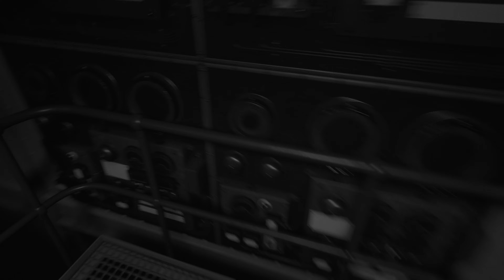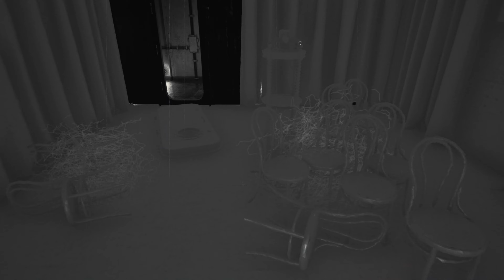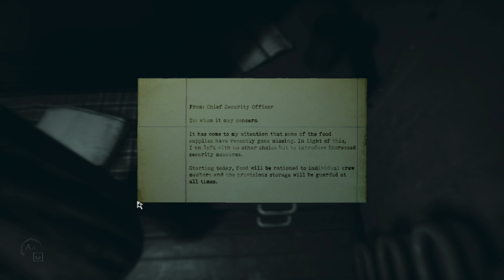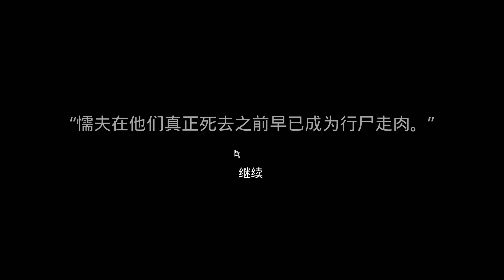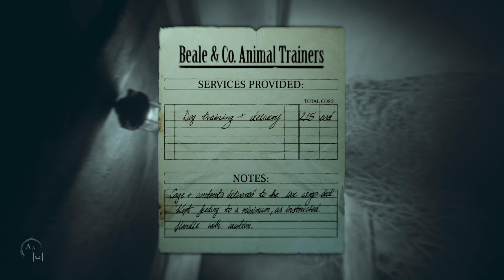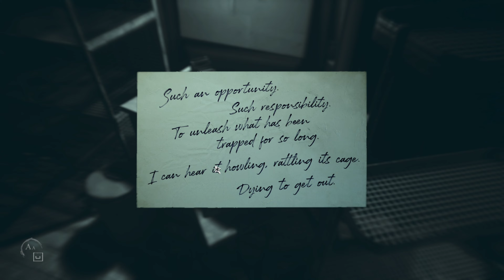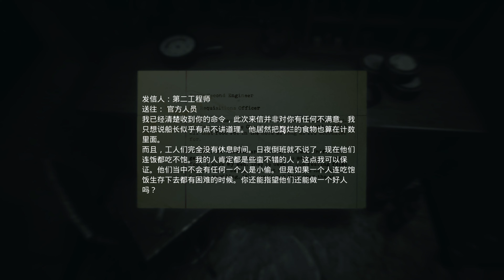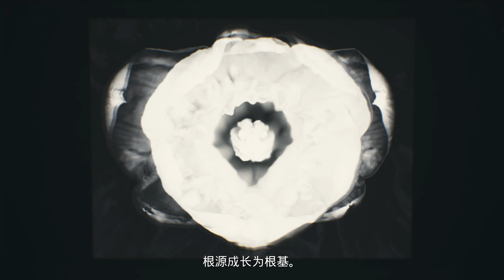【PC 中文版本】層層恐懼2【Layers of Fear 2】【2019】Part 02 - 【Act 2(第二幕) - The Hunt狩獵)】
本頁是 Layers of Fear 2 指南中第二幕開始階段的攻略。 在這一幕中，你需要躲避怪物的襲擊。 除此之外，你還會探索很多地方並解決一些謎題。 其中一些謎題涉及恢復能量或解鎖投影機附近的通道。

起點附近的桌子上有一張帶親筆簽名的撕碎照片 - 逃生和引擎室 | Layers of Fear 2攻略 - 第二幕 - 獵殺 - Layers of Fear 2指南
起點附近的桌子上有一張帶有簽名的撕碎照片。 到達辦公室後，檢查桌上的相機。 然後，重複此操作（會出現一個扭曲的信號，而不是註釋）。

圖片中出現的地方要小心。 這裡很快就會出現一個怪物--這又是一個讓你死得很快的地方。

開始奔跑，不要回頭。 繼續穿過走廊，直到到達電梯（見上圖）。 快速推開門，跳進空無一人的電梯井。 您將在機房著陸--主角已成功從怪物手中逃脫。

靠近圖中的控制桿 - 它用於控制船隻的速度 - 逃脫並進入輪機艙 |。
靠近圖片中的控制桿 - 它用於控制飛船的速度。 將其向左或向右移動。 這樣您就可以恢復這個區域的動力。 現在您可以更輕鬆地穿越走廊了。

在機房裡，您可以用一條電纜來解開謎題。 前往圖 1 的插座，拔出電纜。 向右拉電纜，然後將其插入如圖 2 所示的插座中。 拉動燈旁邊的拉桿。 現在您可以繼續探索引擎室了。

注意您即將經過的梯子。 爬上梯子，打開一個小盒子。 在裡面，您會發現一本日記的一部分。 之後往下走，到達另一扇金屬門。

繼續穿過引擎室 - 不要理會那些人體模型。 爬上梯子。 您可以繼續前進 - 通道被熱蒸汽堵住了。 與閥門互動，切斷供水。

到達岔路口後，往右走。 到達金屬陽台的盡頭（見上圖），拾取一張膠片（可收集）。 然後回到岔路口，選擇左邊的路--它通往另一扇金屬門。

繼續向前走 - 忽略扭曲的螢幕。 您在其中一條走廊中 - 檢查上鎖的大門。 門上掛著一個裝飾品。

到達上圖所示的地方。 很快，走廊就會出現一隻怪物。

等待怪物 - 快速跑向右邊的第一個船艙。 轉過身，鎖上門，轉動旋轉裝置--怪物就進不來了。 等待怪物對你失去興趣--它會去別的地方。 然後打開門鎖，回到主走廊。

到達有投影機的新房間 - 你必須解開這裡的謎題。 這個謎題比第一幕的更複雜。 與投影機互動。 首先找到一個裝有多把鑰匙的籠子。 走近螢幕--一張有鑰匙的小桌子就會 "出現"。 拿著鑰匙回到投影機前。

本謎題的第二部分是讓螢幕上出現一扇門。 在以下部分停止播放影片：

有門框的畫面
有門的畫面
有門把的畫面
每次使用投影機後放開按鈕，螢幕上就會出現對應的物體。 完成後，靠近 "發光 "的門把手並打開門。

靠近窗戶並與鈴鐺互動。 向前走。 你會到達一個房間，床上躺著一個人體模型。 您可以與電視互動。 檢查另一間小屋。 打開儲物櫃 - 您會發現一張安全人員的字條。

在這個區域，您可以解開一個鎖謎。 到達有黑板的小屋。 按下黑板。 密碼旋轉了 180 度 - 是 482。 回到鎖前，輸入密碼。

您現在位於一條新走廊。 與閥門互動，停止熱蒸氣。 仔細查看新區域--這裡較暗部分的牆上掛著一張電影海報（哈姆雷特）。

向前走。 在接下來的幾個房間中，有一個小孩坐在衣櫃上。 但是，您無法與他互動。 檢查指南針。 到達井邊，跳進去。

跳入井中後，您就可以開始探索這個區域了。 工作的人體模型和無法進入的樓梯就在您的正前方。 右邊有一個大鐘，暫時不能在這裡進行任何活動。

穿過左邊的通道--它通往一扇門、一個梯子和一個有齒輪謎題的房間。

您的任務是選擇正確的齒輪。
右側槓桿用於旋轉齒輪，以便進行匹配。
我們建議先從外層齒輪開始，然後再從內層齒輪結束。 上圖顯示了解決方法。 聲音會告訴你已經正確解鎖。

回到主房間。 繼續解開右側的時鐘謎題（之前無法與之互動）。

您的任務是讓人體模型的指針停在小時數加起來。 要解決這個謎題，您需要得到顯示的數值。 如果您出錯了（即超出了顯示值），謎題就會重設。 您必須重新開始。

在第一部分，您必須得到 8。 在 3 和 5 之間停手。
在謎題的第二部分，您的起點是 12，您必須得到 38。 停在例如 4、5、7 和 10 處。
在謎題的第三部分中，您從 24 開始，必須達到 70 的數值。 請在 1、2、3、6、7、8、9 和 10 處停手。
{/ramkaniebieska}解題無誤後，您將獲得 "美麗心靈 "獎盃。
解開謎題後，在先前無法進入的樓梯附近會出現一朵花。 檢查後進入電梯。 啟動電梯。 忽略電梯內出現的人體模型。

向遠處的樓梯移動。 上樓梯 - 您將到達閣樓。 靠近坐在床上的人體模型。 它將被點燃。 之後回到電梯，再次啟動電梯。

電梯會帶您到一個房間，在那裡您已經解開了時鐘謎題。 樓梯已經解鎖--您可以到達光線充足、形狀像巨口的通道。 沿著直線路徑穿過走廊和陽台。

小心上圖的地方。 遠離遠處的人體模型，不要抓住那裡出現的手。 如果你這樣做，就會遭到怪物的攻擊。 相反，立即左轉，繼續（安全）探索。

你到達一個通風井的入口。 蹲下並開始穿過它。 通風井中有一個岔路口。 緊貼左側的牆壁 - 您將到達一個上鎖的房間。 找到留在床上的紙條--這是神秘物品之一，也是遊戲中的收藏品之一。

到達豎井的另一個出口，解鎖這個房間的出口。 穿過走廊。 遊戲會在彩色和黑白濾鏡之間交替切換。 椅子上有一個爛蘋果。 其中一個光線昏暗的房間裡有更多腐爛的食物。

蹲下前進 - 有機器和時鐘的區域 | Layers of Fear 2攻略 - 第二幕 - 獵殺 - Layers of Fear 2指南
蹲下前進。 到達互動紙條處。 檢查圖片中光線昏暗的地方。 你會在那裡找到留聲機的 3 號錄音帶。

使用小樓梯和梯子。 您正處在一個有籠子的地方。 其中一個籠子裡有一張鈔票--拿走它。 爬上另一個梯子，使用新的樓梯。 您在懸掛的人體模型附近。 按下按鈕。 打開門並向前走。

在如圖所示的地方小心 - 一個怪物會出現在你面前。 迅速跑向左邊。 這些陽台狹窄且光線昏暗。 不過，您不必擔心會掉下去。

拉動互動槓桿並向前移動。 您會到達一個類似港口的地方。 沿著直線路徑找到杯子。 回到 "現實 "後，這個杯子會變成一個瓶子。 檢查它。

繼續穿過陽台。 找到槓桿和梯子。 到達頂端後，找到一條只在有限時間內從陰影中出來的通道 - 如上圖所示。 這發生在風扇緩慢轉動的間隙。 等待通道出現並穿過它。

在下一個房間收集一封信。 讀完信件後，沿著出現各種超自然現象的直線路徑前進。

到達新的控制桿來調整太空船的速度。 它的工作原理與引擎室裡的一樣--將它向左或向右移動，可以激活附近區域的燈光。 旁邊的房間裡有一張安全官員的便條。

打開金屬門，然後走下幾個梯子。 您來到了一個新地點--檢查桌子上的空罐子。 移動兩個槓桿打開金屬門。

打開有兩道封鎖線的門後要小心--圖中的走廊會出現一隻怪物。 逃離怪物。

開始朝相反方向跑。 小心熱蒸氣。 蹲下躲避或遠離熱蒸氣。

進入正確的房間後，顏色又回來了。 你必須解開另一個投影機謎題。 閱讀桌子上的紙條。 不要選擇包含大幅扭曲的兒童臉孔的畫面（如上圖）。 如果您離開這些相框太久，您就會死亡。

找到矩形框。 靠近它--一個通風井入口就會 "顯現 "出來。

進入裡面。 到達出口後，前往另一個有槓桿的金屬門。

在到達錄音室之前，您會經過幾個直線區域。 在其中一個區域，您會發現一個秤，上面有一隻死老鼠。 把老鼠屍體撿起來，放到圖中的秤上。 把老鼠放在左邊的砝碼上。

現在您可以到達錄音室的門前 - 您可以透過門上的 "Recording "字樣來辨識它。

聆聽導演的獨白。 之後，螢幕上會出現兩個行為選項：

遵循本能 - 選擇上方的選項（接受）。 您必須多次確認此選擇。 在此過程中，按鈕組合可能會發生變化。 最後，按住右鍵。 這種選擇會受到導演的青睞。
放棄 - 選擇最下面的選項（放棄）。 您必須多次確認此選擇。 在此過程中，按鈕組合可能會發生變化。 這種行為與導演的期望背道而馳。
每個選擇都會解鎖 "表現克制 "和 "相信本能 "獎盃/成就。 如果你想在同一次遊戲中同時獲得這兩個獎杯，在做出第一個選擇後不要離開房間。 返回主選單並載入上一個檢查點。 您將回到必須做出選擇的部分。 選擇另一個選項。

無論做出什麼決定，都要開始探索飛船的新部分。 穿過走廊後，您會發現一個裝有圖畫的箱子。 您可以接近一個新的孩子，但互動選項不可用。 在左邊的房間裡，您會看到圖像扭曲，並發現一張來自安全主管的紙條。 檢查圖中所示的浴室，在那裡您可以收集到新的電影海報--《夜魔》。

繼續前進。 沿途您會發現越來越多的硬幣，但無法拾取。 探索一個新的空罐子。 到達硬幣山，開始攀爬，並嘗試觸摸類似杯子外觀的白色物品。

硬幣很快就會變成魚。 朝相反方向前進。 當你來到有很多指示器的房間時，檢查桌子上是否有軍官的字條。 也可以使用控制桿來調整太空船的速度，這樣可以照亮周圍的環境。 爬上梯子，然後下去。 在走廊的盡頭檢查破碎的貨櫃。

從下一個地點開始，您必須不惜一切代價小心強烈的火焰。 它會很快要了你的命。

安全後向左跑，躲在側邊的壁龕裡。 然後跑到必須蹲下才能通過的小障礙物前。 附圖中顯示了這類物品（箱子）的一個例子。

前往下一個地點。 等待時機溜門而入。

打開門後不要動，因為火焰會出現在你面前。 它的位置稍大，你的任務是到達它的另一端。 走圖片中標記的路徑。 靠近旁邊的桌子和其他小障礙物。 蹲在它們旁邊，直到火焰停止。 不要試著一下子就跑遍整個房間，因為你無法躲藏。

在穿過大樓的過程中，對圖片中的側室產生興趣。 等到火焰停止後，迅速跑向新的 Megapolis 電影海報。 到達通往二樓的小樓梯。 再次注意火焰。

來到二樓有一個假人的房間。 查看雙面板，閱讀兩個資訊。 進入與旋轉裝置的互動中，應該會出現五顏六色的門。

移動到新的區域繼續前進，在此期間，你仍然要躲避強大的火焰。 在火焰出現的地方還有一塊木板，如果你想轉動它，需要等待合適的時機並快速互動。

到達圖中所示的槓桿處並拉動它。 迅速蹲下並沿著滑動簾子移動，避開火焰。 走向樓梯，繼續躲避火焰。 不要擔心路障被撞壞。 不必著急，您可以安全地等待時機，到達安全地點。

您必須到達棕色的門，那裡有一個帶電纜的謎語和一個浴缸。 首先展開左側的窗簾，露出裝有假人的浴缸。 現在找到觸點，並從上面取下電源線。

把電纜拿到浴缸附近。 當電纜懸掛在浴缸上方時將其放下，這樣假人就會 "觸電"。 您已經可以穿過一扇光線充足的 "彩色 "門。

再次提醒您，不要急於前往新地點的入口，因為火焰正在新走廊中肆虐。 等待時機，開始往樓梯移動。

到達有人頭的門前並打開。 在有人體模型的房間裡，你會發現新的互動電視。 不過要小心，因為有怪物會從電視裡出來。 快速跑向鄰近的陽台。 你需要跑到金屬門前。 這場追逐有兩種不同的結局。 第一種選擇是進入金屬門，不偏離主要逃生路線。 打開金屬門後，您會發現自己身處一個安全的地方，世界也重新變成了彩色。

第二種方法是如圖所示，跳進金屬門右側的洞裡。 你將到達裝有雷管的密室。 按下雷管會導致遠處可見的建築物被摧毀，並會解鎖成就 "讓我們不要談論它"。

這兩個選項都可以讓你到達同一個安全的地方。 前往圖中所示的大箱子，從裡面取出電影膠卷。 走出樓梯，回到英雄的小屋。 在這裡您可以再次採取新的額外行動。 除了查看新的秘密外，還值得檢查範圍（海上的新物體 - 小籠子）、閱讀雙面板和閱讀新的電報。

要進入遊戲的第三幕，請前往放映室，將最近找到的電影磁帶插入放映機，以便觀看另一部電影。